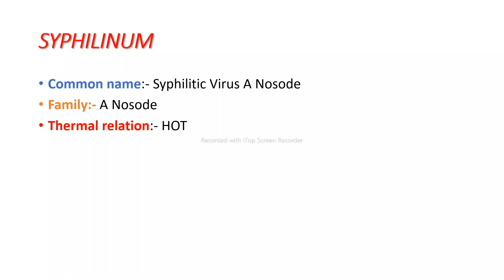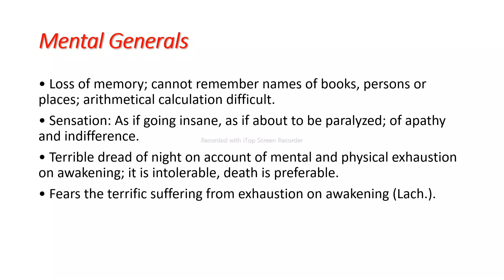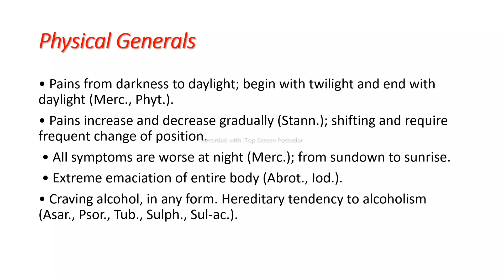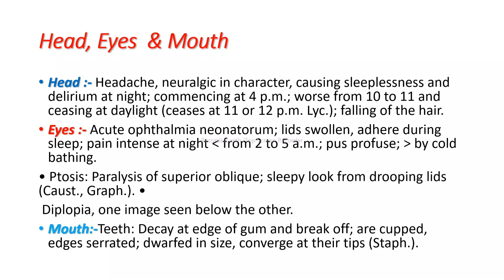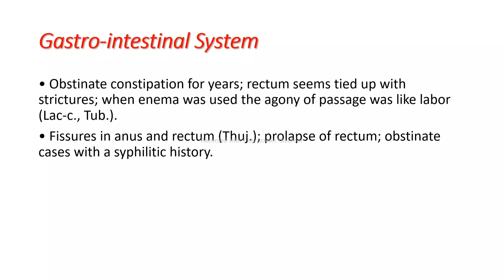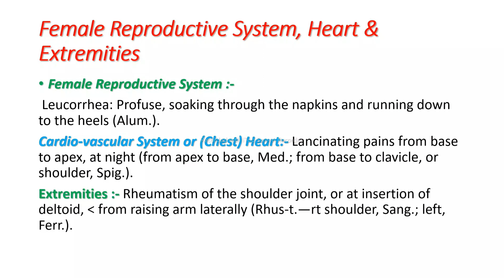SYPHILINUM NOSODE Covered by Dr.Rajkumar Nagar(BHMS.MD)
SYPHILINUM
its characteristic symptoms and comparative study based on allens key notes covered by Dr.Rajkumar Nagar

for consultation:-
kabs care Homoeopathic clinic G-15 Neha apart. opp Jila panchayat collectorate Indore (MP)